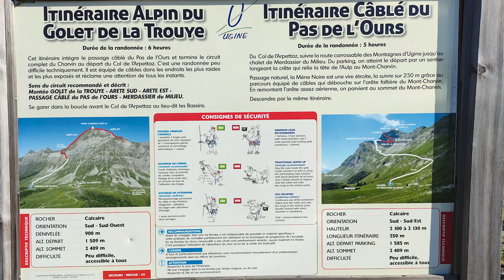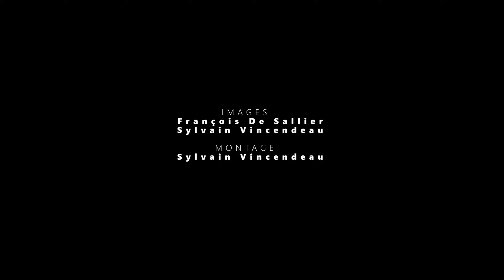Les Aravis - Mont Charvin par le Golet de la Trouye et le Pas de l’Ours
Le Mont Charvin (2409m) par le Golet de la Trouye et le Pas de l’Ours est un itinéraire qui mélange via ferrata et randonnée, ce qui peut donner l’impression d’une course d’alpinisme. On n’est pas là sur une via ferrata classique. Il s’agit plus d’une véritable Rando-Alpi. Le parcours au niveau de la via ferrata est peu difficile par contre sur la plan de la randonnée, il peut être considéré comme difficile.